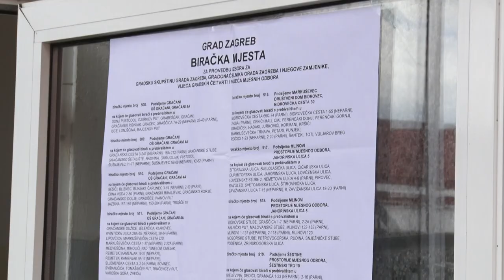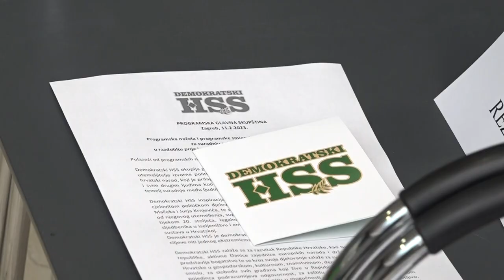DEMOKRATSKI HSS: "Beljak je uništio HSS, veze nema sa Stjepanom Radićem, tradicijskim vrijednostima"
Nakon što je početkom 2021. Krešo Beljak izbacio neistomišljenike iz HSS-a, a velik broj ih je i dobrovoljno izašao iz stranke, u ožujku te iste godine oformila se nova stranka pod nazivom "Demokratski HSS". Na Zagrebačkom velesajmu su predstavili programska načela za nadolazeće parlamentarne izbore te se obrušili na Beljaka, kazavši kako je zadnjih godina devastirao HSS i uništio 'Radićevštinu' u njoj!